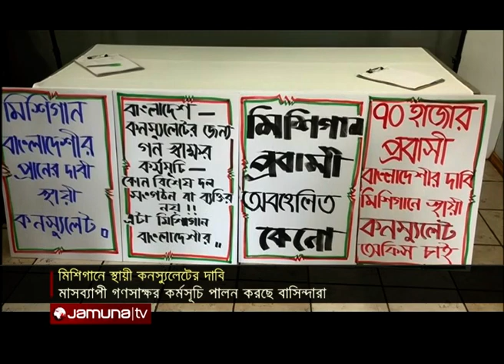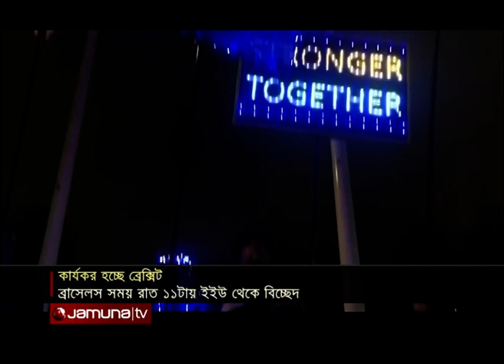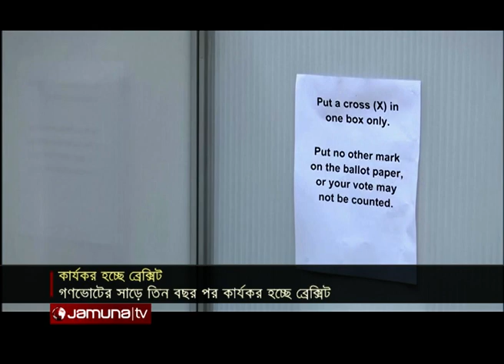প্রবাসী বাংলাদেশিদের খবর | Probashe Bangladesh | 01 February 2020